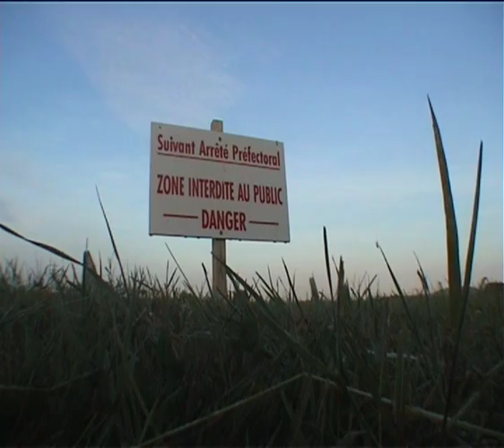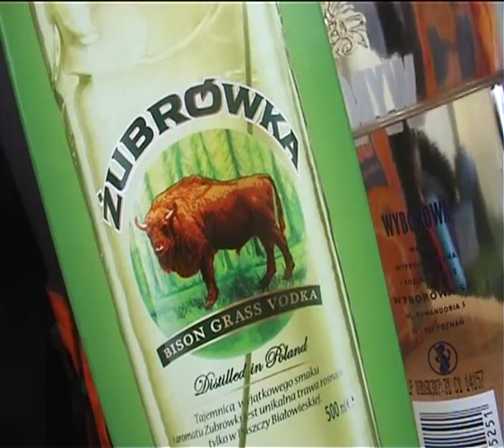basse ham version 2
vol